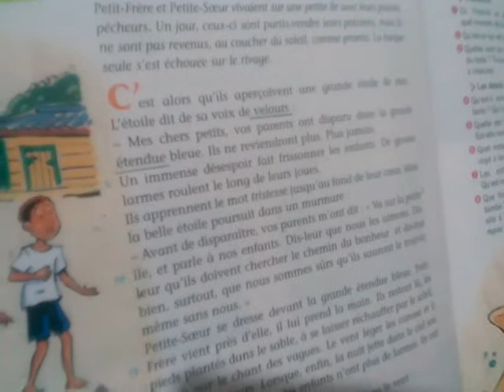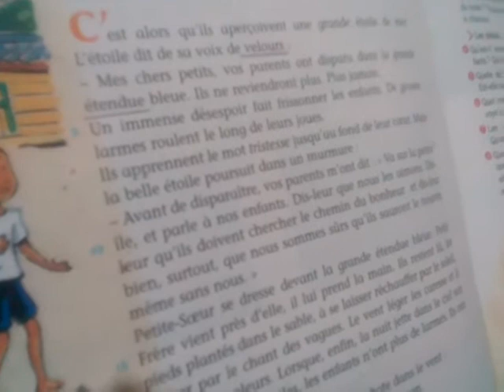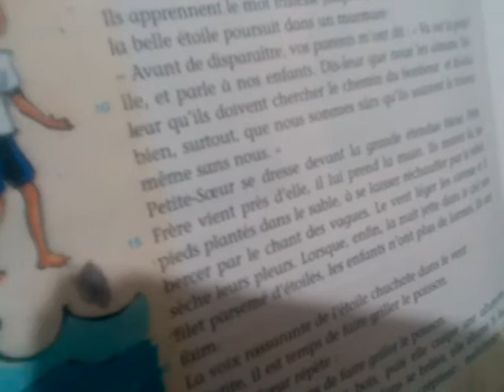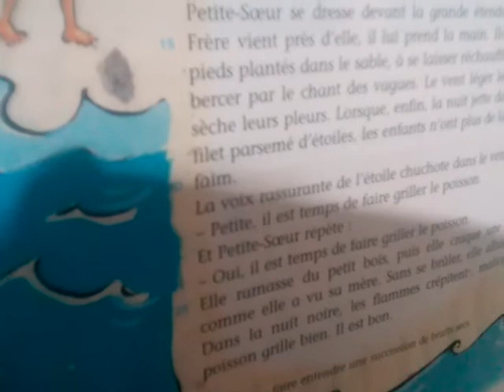le grand courage (1)